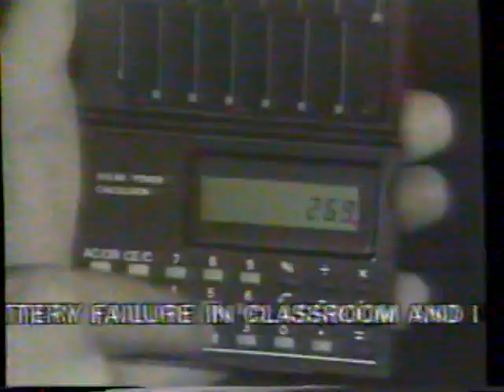1980 Solar Calculator "Power into the 80s" TV Commercial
$29.95 is $108.32 in 2022 dollars!

This commercial aired on November 27th, 1980. It was run during a broadcast of the movie "Batman - The Movie" on WTBS The Super-station Atlanta. WTBS was an independent station broadcast via satellite all over America. It was the brainchild of Ted Turner and his Turner Broadcasting Systems (the TBS in WTBS)